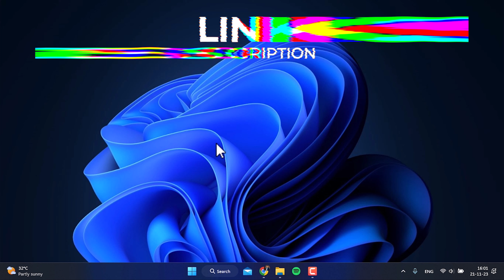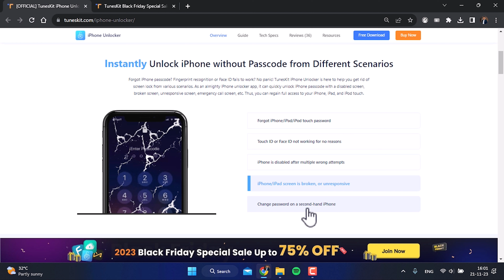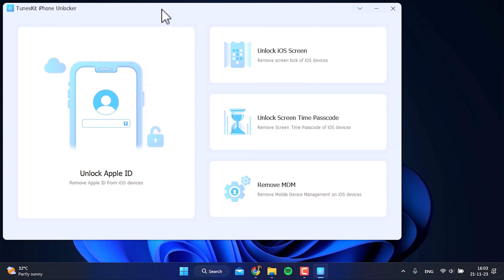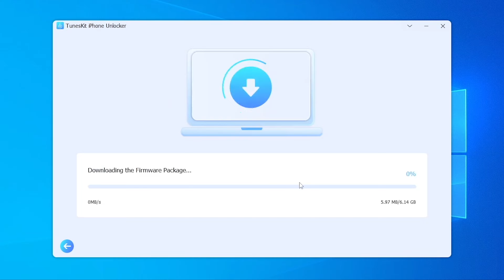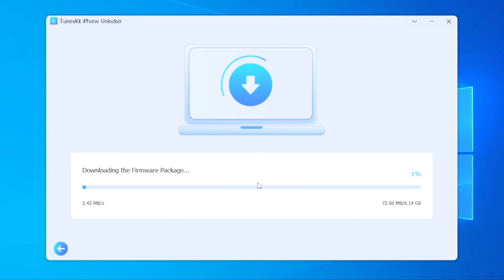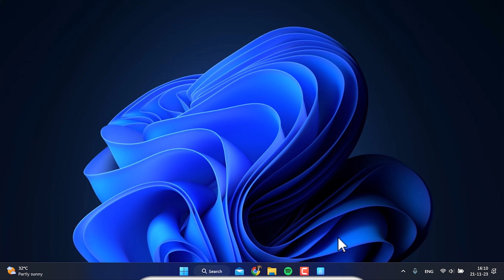Unlock Any iPhone Lock with TunesKit iPhone Unlocker | Sinhala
Let's Talk about How to  Unlock Any iPhone Lock with TunesKit iPhone Unlocker in Sinhala

00:00 - Intro
00:46 - Installation Process
02:16 -  Inside the Software
05:06 - Black Friday Offer
05:45 - Outro